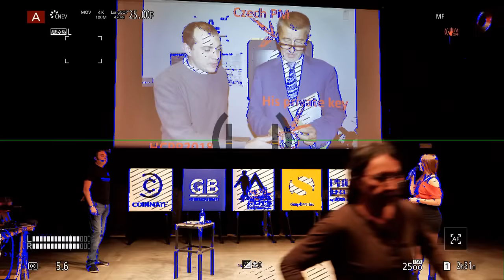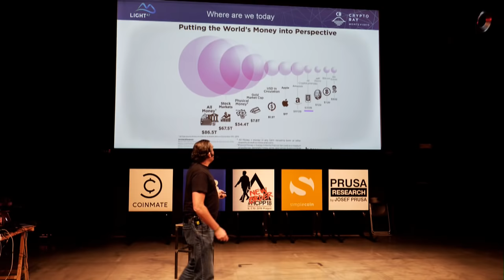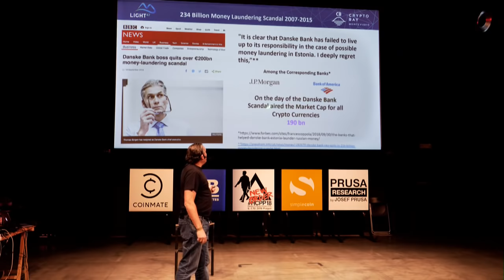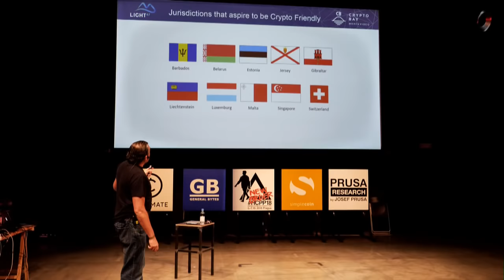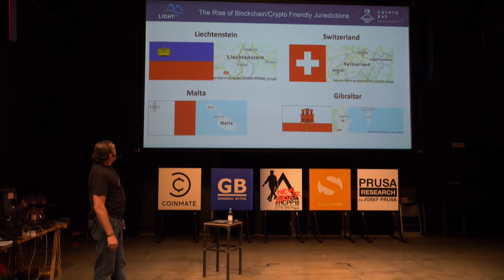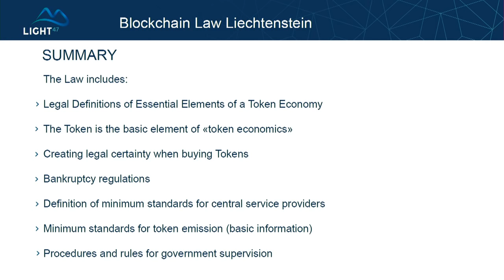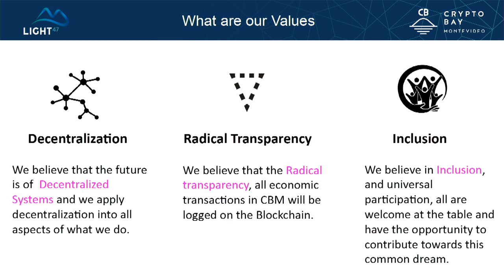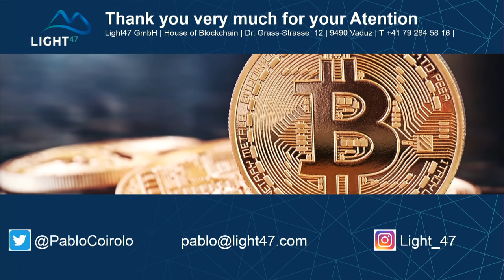Studio1: WHAT MAKES A JURISDICTION CRYPTO FRIENDLY - Pablo Coirolo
WHAT MAKES A JURISDICTION CRYPTO FRIENDLY: FROM REGULATION TO FINANCIAL SERVICES, IMMIGRATION AND BEYOND
The past year has seen the emergence of increased hostility toward the Crypto Ecosystem. However, there is a light at the end of the tunnel, as several countries have publicly identified themselves as Crypto Friendly and are making inroads by creating regulatory environments in which crypto companies can thrive This presentation analyzes the challenges crypto companies face in starting operations and proposes a methodology for evaluating and scoring the crypto friendliness of a given jurisdiction.